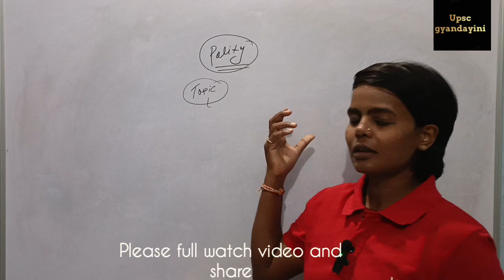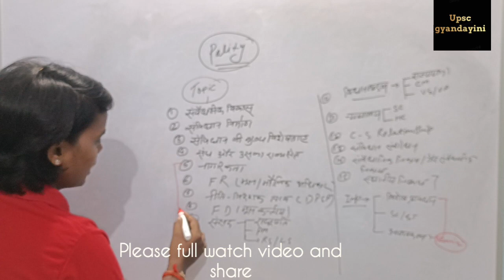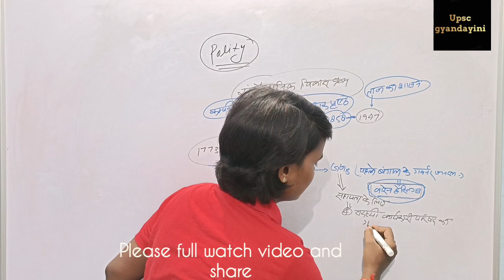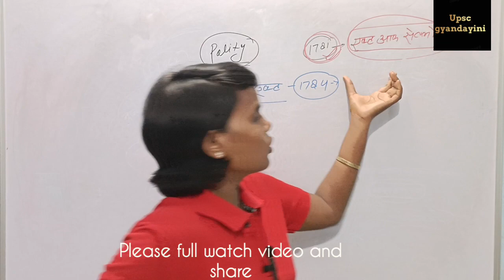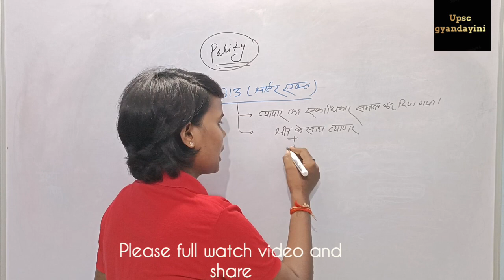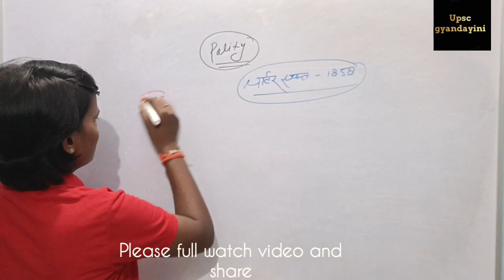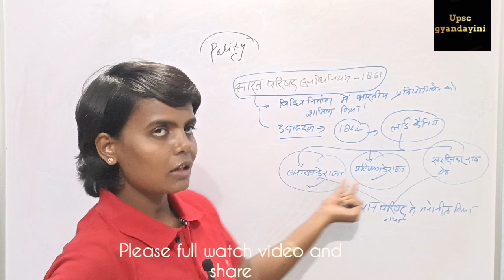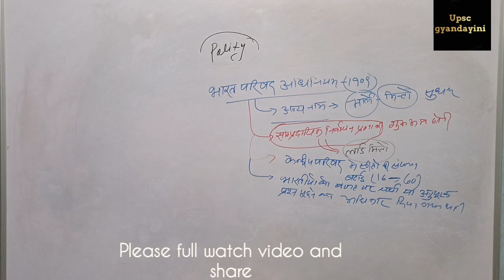भारत का संविधान,, संवैधानिक विकास जरूर देखें बहुत ही कम शब्दों में पूरी बात,,upsc uppcs ro/aro🔥🔥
भारत का संविधान धमाकेदार शुरुआत के साथ शुरू हो गयी है क्लास आप सब जल्दी से क्लास में जुड़े और अपना अपना तैयार करके जाए ।।।
#1773 का रेग्युलेटिंग एक्ट हो चाहे 1858 का भारत परिषद अधिनियम हो
#1784 का पिट्स इंडिया एक्ट
#1813 का भारत परिषद अधिनियम
#1833 का एक्ट
कम्पनी का एकाधिकार कब समाप्त हुआ आपको सब बताया गया है वीडियो में आप सब एक बार देखे जरूर ।।।
आप सब को बहुत ही पसंद आएगा आप सब देखे जरूर और लोगो को शेयर भी करे।।।